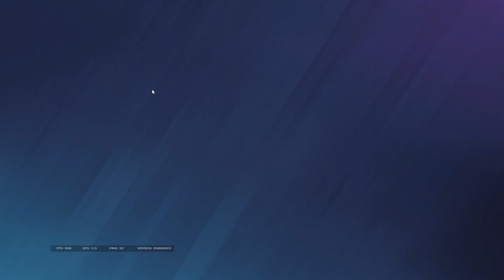Rainbow Six Siege - Trolls at the chopper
This was the most random but fun match. Sadly I have been getting some bad crashes